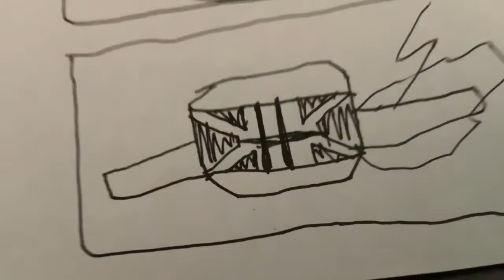Mickey Mouse and bugs bunny in lightyear takes action!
Let’s see what happens to buzz he meets bugs bunny